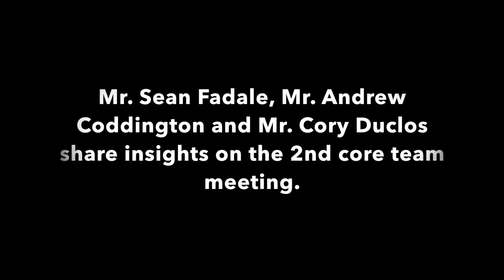Strategic Planning:Core Team Meeting #2 video 6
Mr. Sean Fadale, Mr. Andrew Coddington and Mr. Cory Duclos share their insights on the 2nd core team meeting.